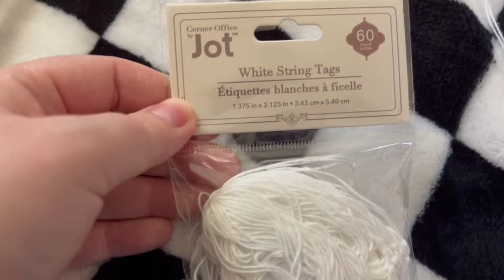A week of crochet market prepping! | crochet vlog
Hi friends! I love my tiny corner of YouTube and I hope you all like being here too! As always, thank you so so much for all the love and support!

Xoxo,
Carrie

Shop my makes here: TheSnuggleStitch.etsy.com

Crochet pattern info:
-bitty kibbles the kitty @raven.jadeco
-jr bear @neutral.knots
-tiny turtle @ofsticksandyarn
-Hatcher chicks @lewieandberg.patterns
-flower chubby buddies @thecosystitch